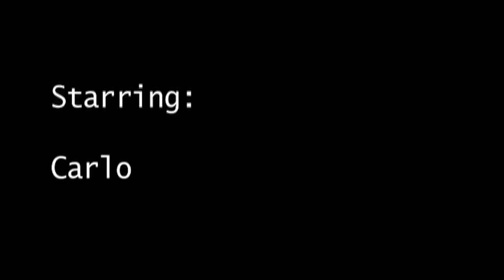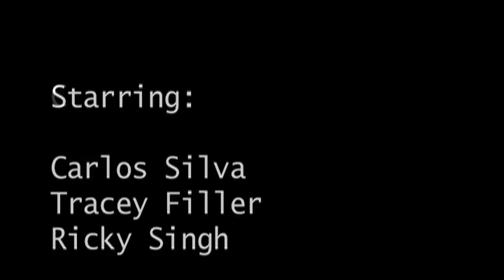No Stiffy Tonight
A Film Noir Parody, produced for Uni. What our lecturer described as 'our bit of fun' project.